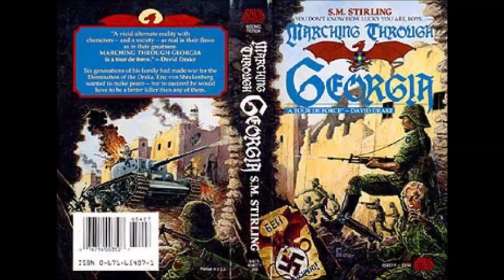Plausibility Review: Domination of the Draka by SM Stirling (Part 2)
We continue our plausibility review of SM Stirling's Draka by covering their history from the Great War to the 25th Century...yes there is that much history left to cover.